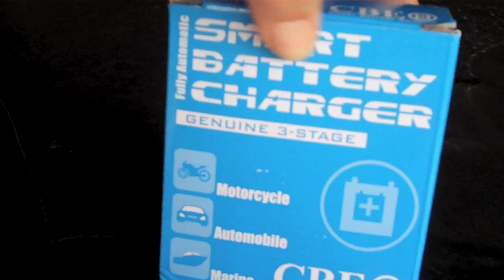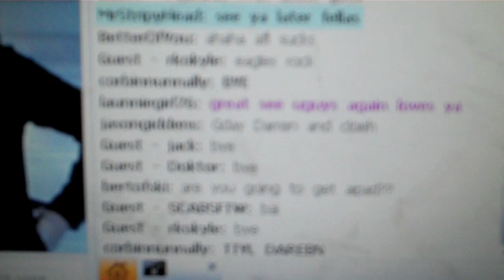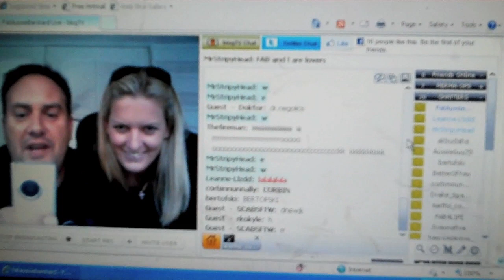I JUST STOOD IN DOG SHI... POO! - (May 29, 2010 - Daily Vlog)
As so many of our subscribers requested it, we now have merchandise available.

We are having a subscriber contest right now where we are giving away a FREE "Flip Mino HD Camera" every time we reach 10,000 subscriber.

When we reach 100,000 subscribers, we are flying one lucky person
out to Australia on an all expenses paid vacation.

Visit our main channel to watch the contest video for further details.